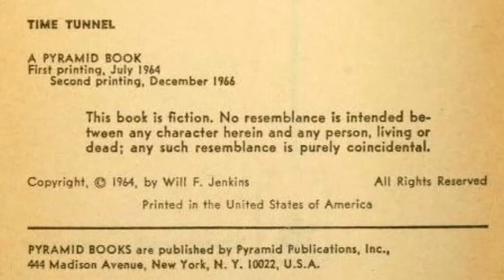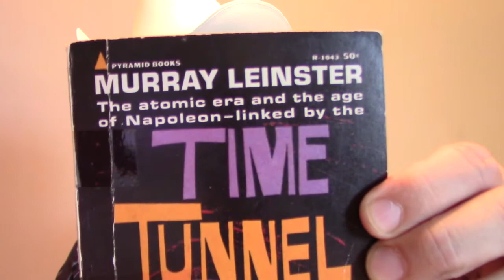THE TIME TUNNEL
In this video I discuss the book TIME TUNNEL by MURRAY LEINSTER and the TV show called THE TIME TUNNEL. Both are obscure. I'm sure they aren't as well-known as time travel movies like BACK TO THE FUTURE or STARGATE. But hey, I like obscure.